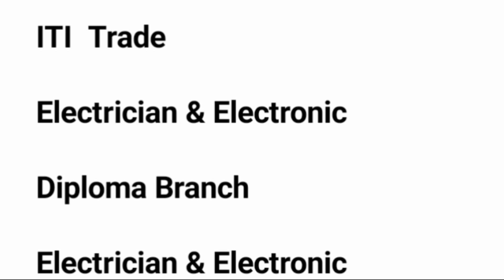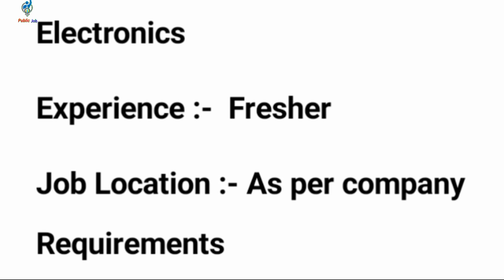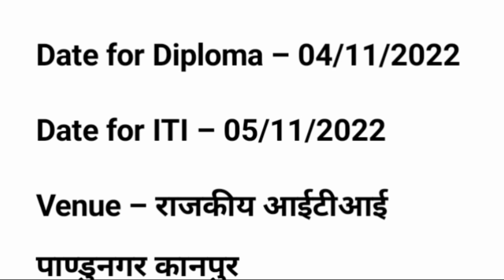Latest permanent job vacancy| noida job vacancy today|iti campus placement 2022 | job in noida